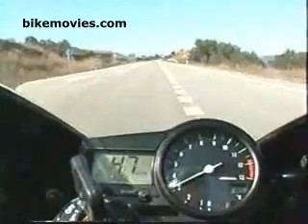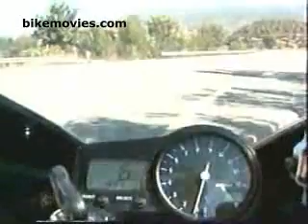somewhere in spain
Tankcam